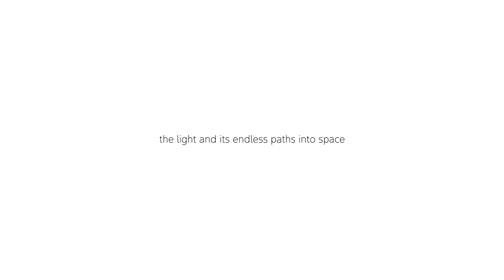Filomena: custom installation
Custom lighting system for a living room